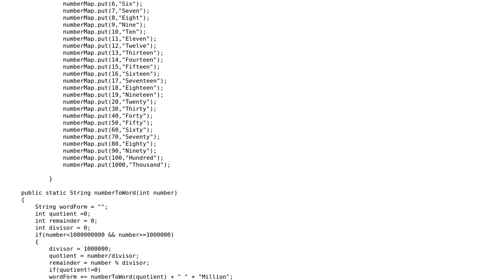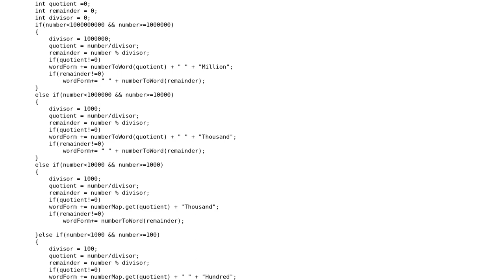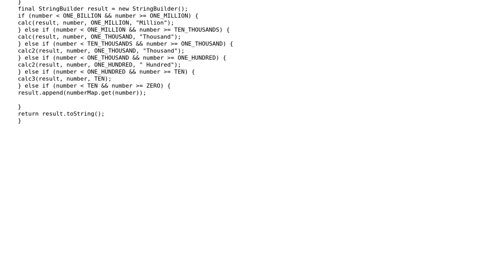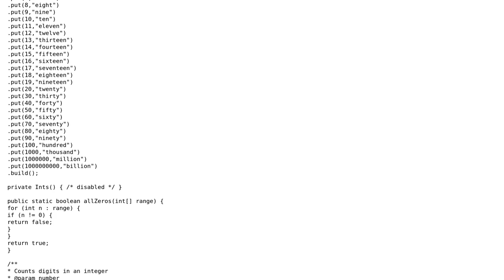Code Review: Converting an integer number into its word representation (2 Solutions!!)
Code Review: Converting an integer number into its word representation

With thanks & praise to God, and with thanks to the many people who have made this project possible! | Content (except music & images) licensed under CC BY-SA | Music | Images & others | With thanks to user RubberDuck user Phoenix user Pawel Prazak user palacsint and the Stack Exchange Network Trademarks are property of their respective owners. You are responsible for your own actions.